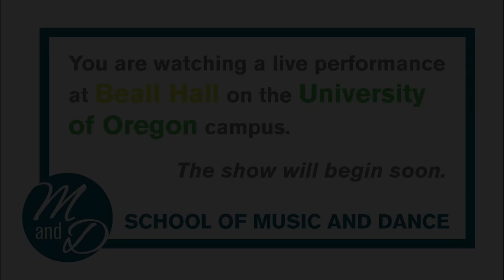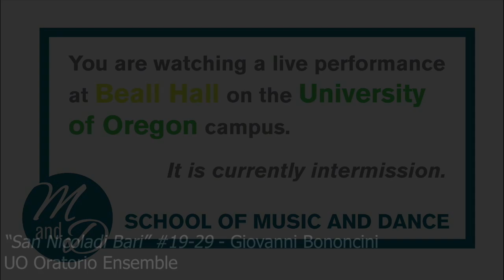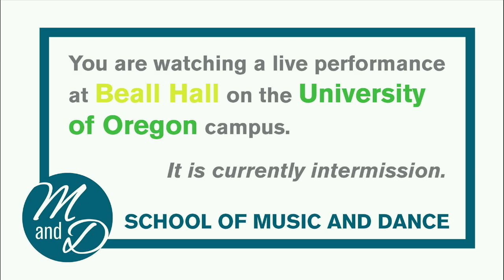2021 Musicking Oratorio Ensemble Performance: Giovanni Bononcini's "San Nicola di Bari"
University of Oregon Oratorio Ensemble, San Nicola di Bari, Oratorio a quattro con concertino e concerto grosso, Giovanni Bononcini (1693)
Directed by Marc Vanscheeuwijck

Alison Davison, soprano (San Nicola), Naomi Castro, soprano (Giovanna), Sarah Brauer, alto (Clizio), Blake Balmaseda, basso (Epifanio)
Holly Roberts, Hannah Willard, Emma Simmons (Baroque violin); Arnaud Ghillebaert (Baroque viola); Titus Young, Laura Trujillo, Marc Vanscheeuwijck (Baroque cello); Nick Burton (Double bass); Margret Gries (harpsichord)

Within the vast repertoire of the Baroque oratorio, San Nicola di Bari is unique in two ways. It is the only composition to focus on a scene from Saint Nicholas’ youth, and the only one that emerged from the long and successful collaboration between librettist Silvio Stampiglia (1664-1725) and composer Giovanni Bononcini (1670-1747). Although San Nicola di Bari was the only oratorio to emerge from their partnership, it was undoubtedly one of their most successful collaborations. We might attribute the popularity of the oratorio to the fact that Saint Nicholas was—within the various Christian churches of East and West—one of the universally recognized saints, primarily remembered as a prominent fourth-century leader of the Church who, as bishop of Myra, had fought all forms of paganism and heresy.
In essence, Stampiglia’s libretto tells the tale of the saint’s pious youth, his harmonious relationship with and exemplary obedience to his parents Johanna and Epiphanes, and his mother’s almost obsessive concern with the care of her son’s soul. This motif seems to allude to an old legend. The story goes that Saint Nicholas—much like the prophet Samuel—was born to a childless married couple after his mother had prayed for heavenly intervention and promised in exchange that her child would devote his life to God.
The oratorio San Nicola di Bari displays an extremely rich array of contrasting affects, and none goes unnoticed, thanks to the perfect harmony between text and music. This far-reaching symbiosis between the librettist and the composer is to be found in virtually every aria of the oratorio: for each image or affect Stampiglia proposes, Bononcini always finds the most appropriate musical response!